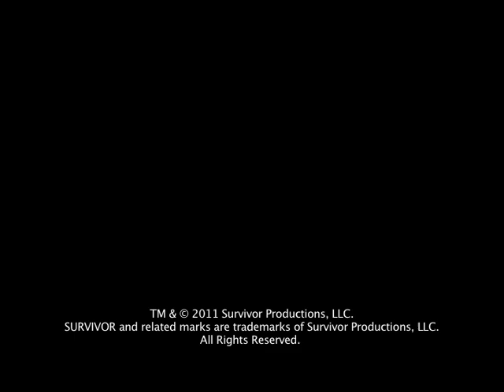Survivor S06E08 - Final Words - Dave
Survivor: Amazon - Episode 8

If CBS wants this video removed, I'll remove it.